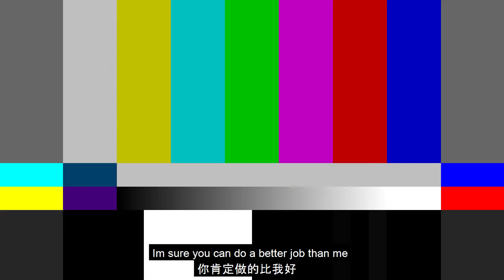Chewy mango butter cream mochi dessert recipe | 清凉又香甜芒果奶油麻薯(English/Chinese Sub)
Weather is super hot on some days. I wanted to make a refreshing and delicious treat for myself. Tried out this recipe and wanted to share with you guys. Hope you enjoy it!

Most Legit Chocolate Hazelnut Cookies That You Ever Need : Crunchy, Crispy, Chewy and Soft （巧克力榛子饼干）：

Aspiring to be like How to Cake It, Nino's home, Peaceful Cuisine, Cooking Tree, Home Cooking Adventure, Cooking Delicious Food